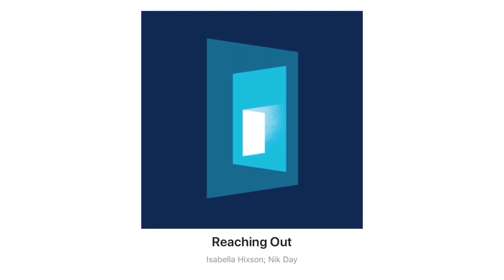REACHING OUT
— No Copyright